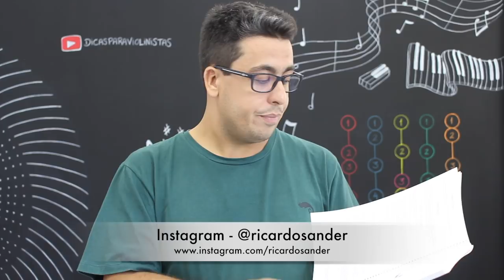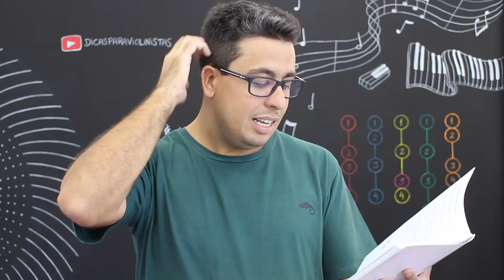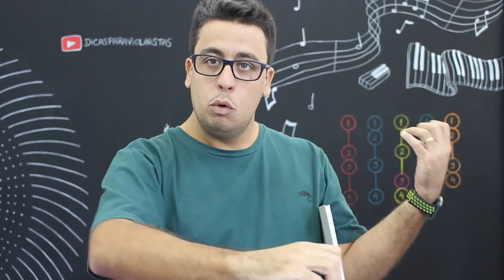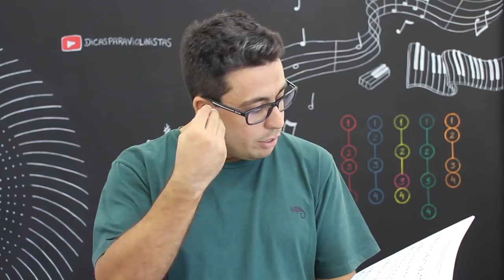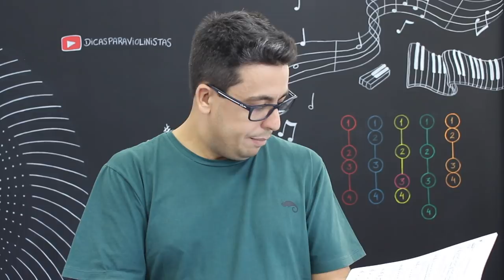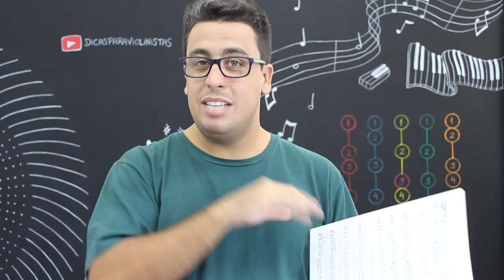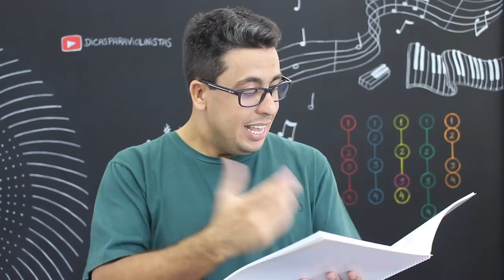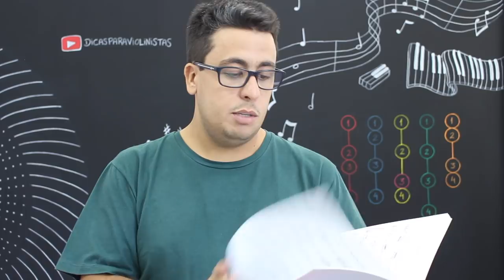Método de VIOLINO CCB MÉTODO SCHMOLL